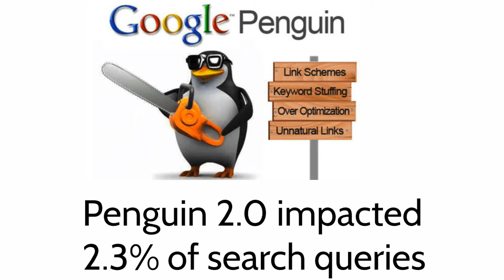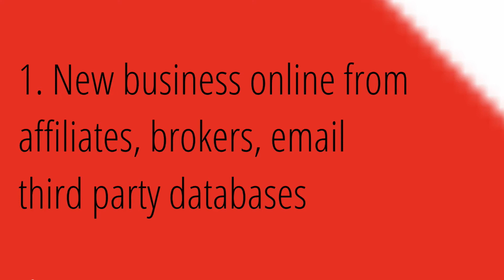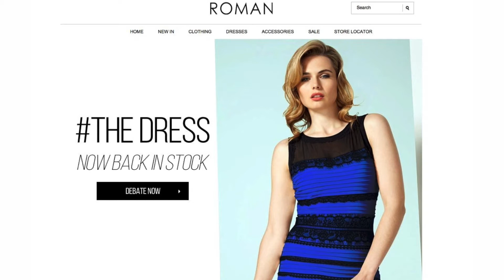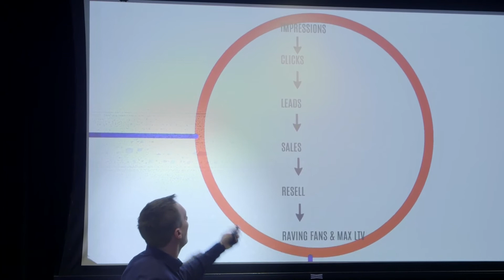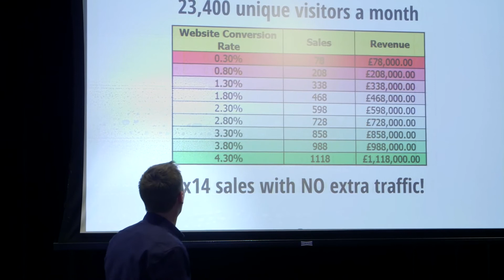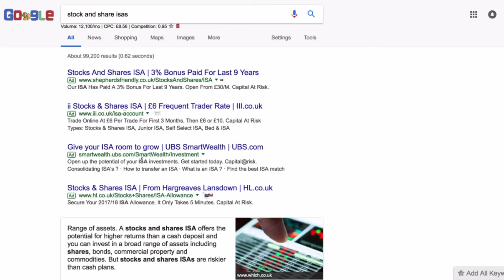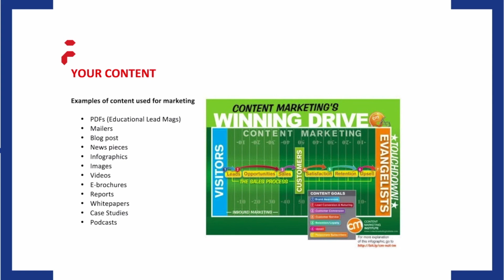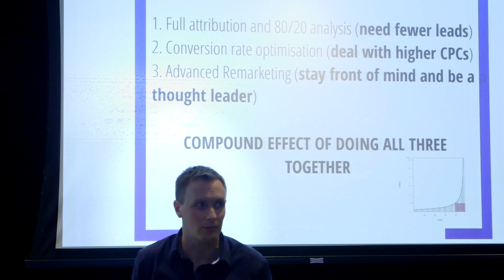How to Deal with GDPR Disrupting Digital Marketing in 2018 - Marcus Hemsley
Fountain's Marcus Hemsley shares his top strategies for dealing with the impact of GDPR on the Digital Marketing industry in 2018, with senior figures in Finance and Retail at Google HQ, London.